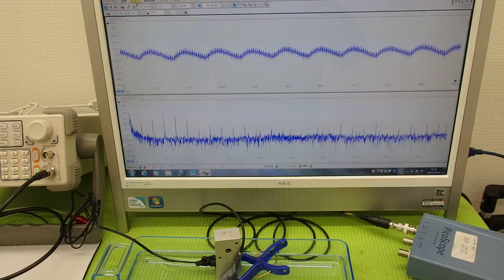オリジナル超音波プローブの「発振・制御」実験 Ultrasonic experiment （超音波システム研究所 ultrasonic-labo）